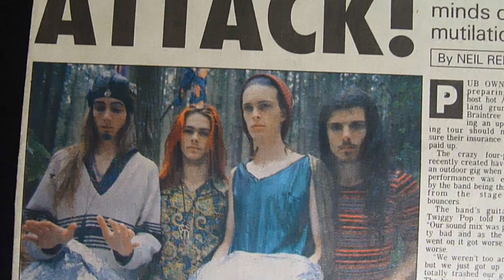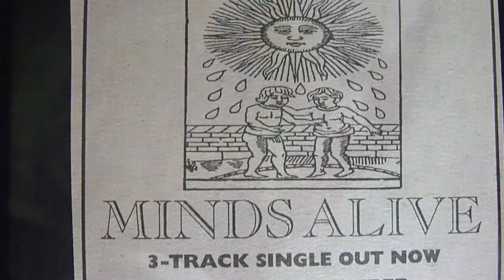BRAINTREE Reprisemas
Recorded 1993 at Progressive studios, produced by Braintree. Released on the Telepathic Junkie - Stayfree Carefree album 1995.